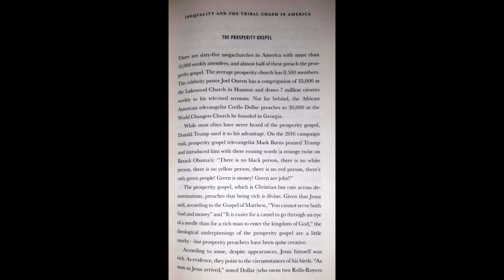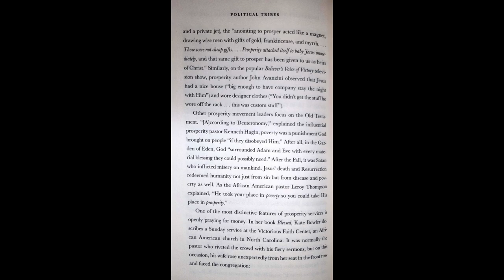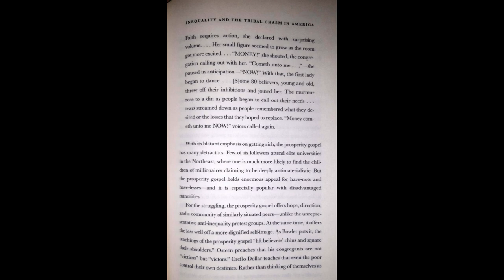The Prosperity Gospel - Political Tribes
Amy Chua

English is not my primary language So sorry